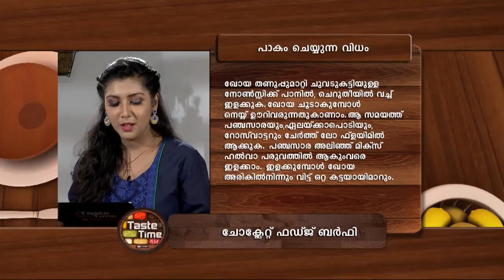STAR TASTE TIME 1195 TD 07 12 17 PLAIN dolby